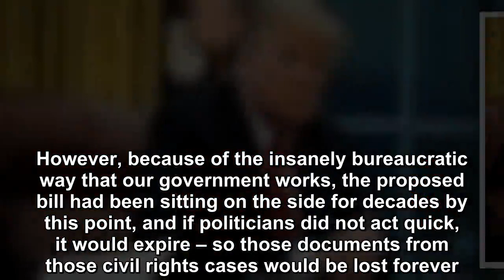Group Of Students Use Twitter To Beat Trump At His Own Game And Rerult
It is a truly tragic indictment of the current state of affairs of American politics that perhaps the thing that the current President of the United States and leader of the free world is best known f